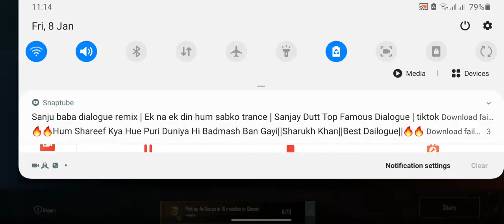OP TIGER 🐯 ABDUL MAJEED BUGTI GAME STADIUM SV